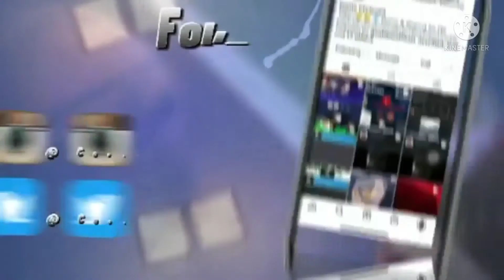the Sixers are open to keep Ben Simmons wow 😂😂🏀🏀🏀🏀